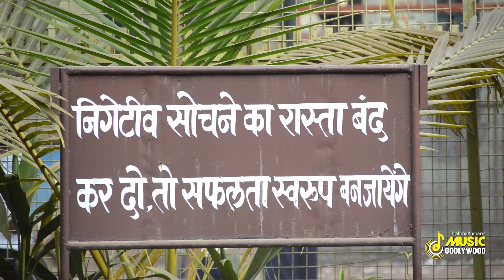ये गीत सुनकर आपकी सब इच्छाएं समाप्त हो जाएँगी | Dene Wala Luta Raha | Brahma Kumaris | GWS